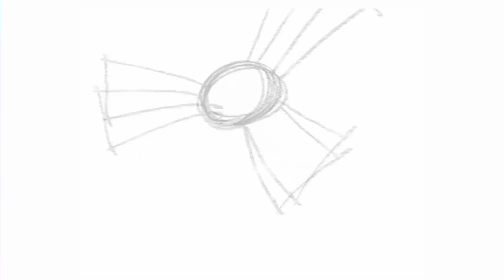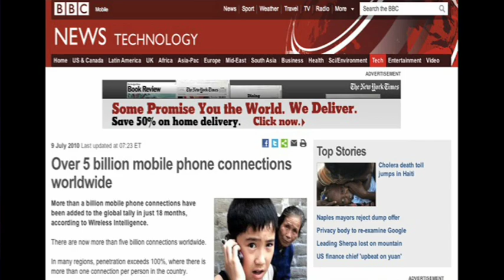TEDxMIA - Sanjeev Chatterjee - Beyond Words, Across Borders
Sanjeev Chatterjee speaks at TEDxMIA about how to use the power of visuals to spread ideas.